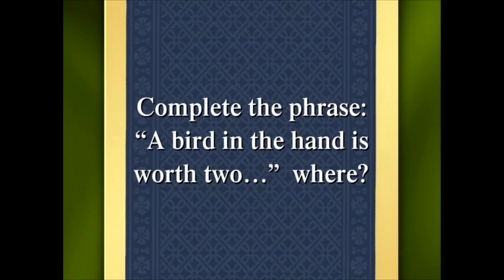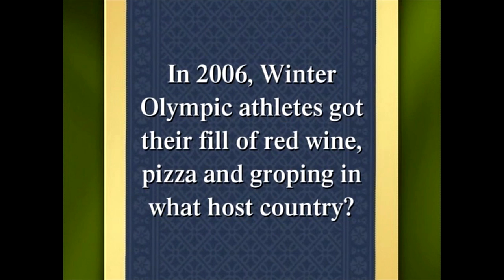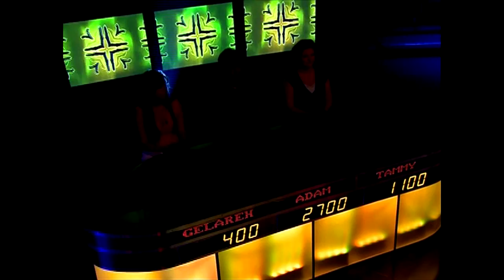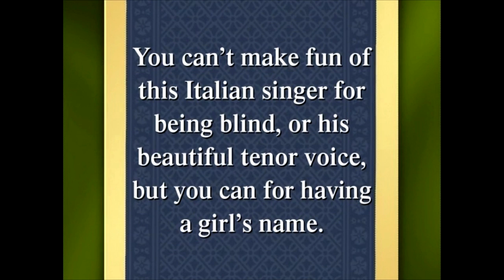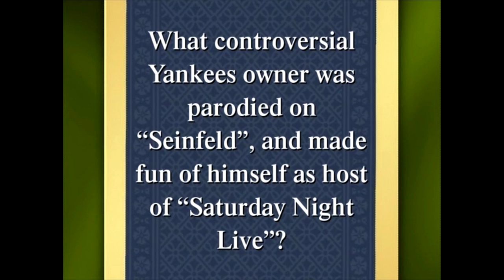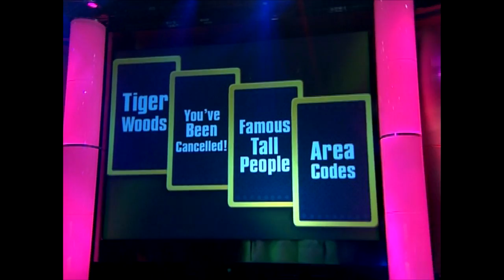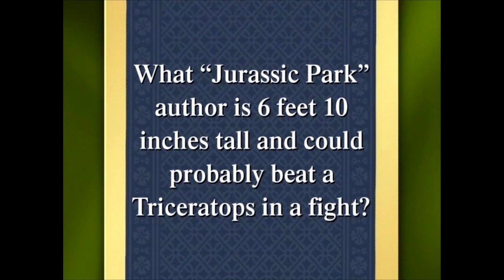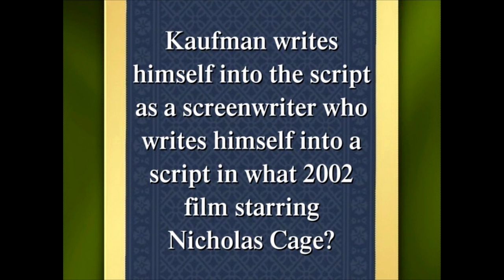You Bet Your Ass S2 EP207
Players get dealt hilariously edgy pop-culture questions in a fast-paced Blackjack format. With cheeky categories like 'Celebrity Suicides', 'Box Office Bombs'and 'Where Did I Get Drunk', every episode is 'event TV' with the hilarious trivia as the star attraction.